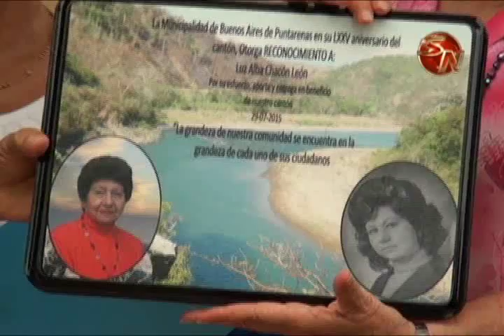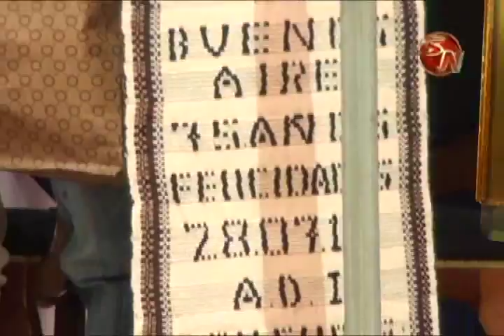Monseñor Hugo Barrantes Luz Alba Chacon y Andrey Fonseca los homenajeados 3